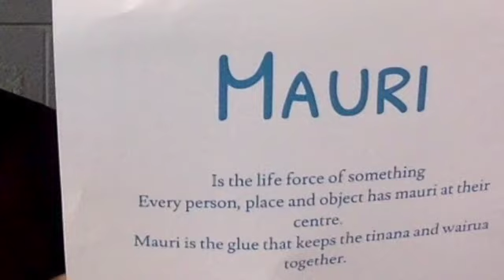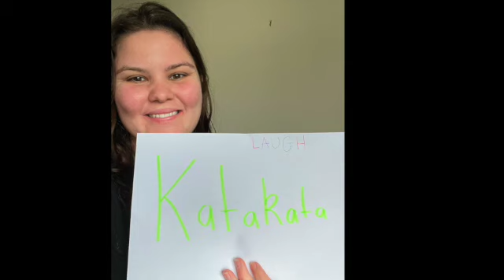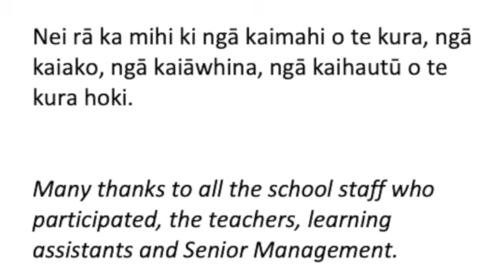Te Wiki o te Reo Māori 2021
Ngā kupu Māori pai rawa o ngā kaimahi o tō tātou kura.
Our staff's favourite Māori words.